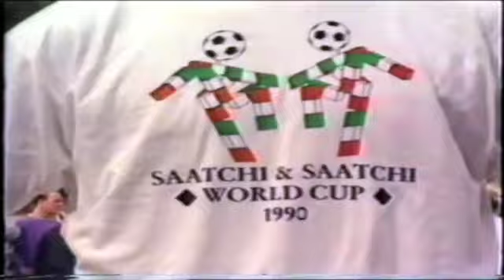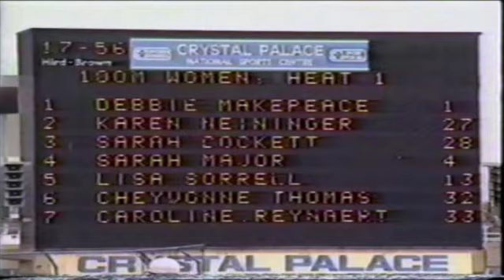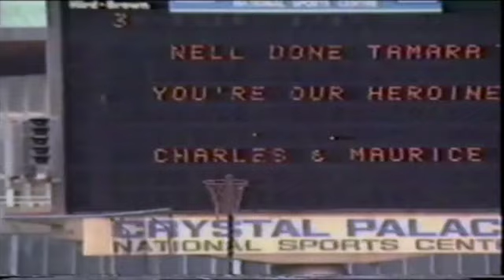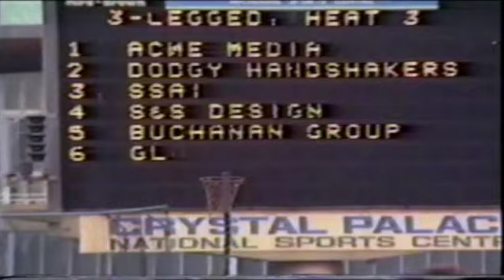Saatchi Olympics, 1990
Eight minutes of some of the best sporting moments in history.